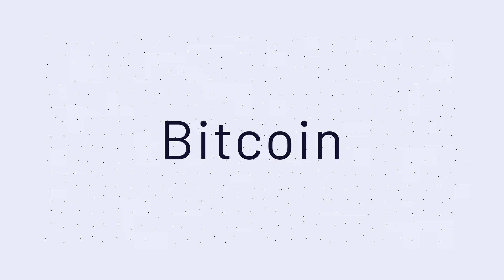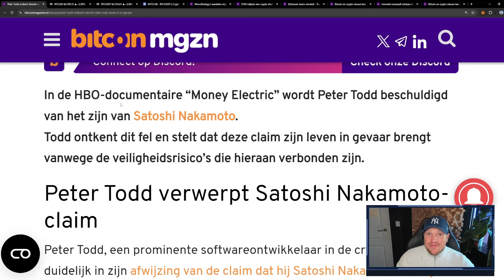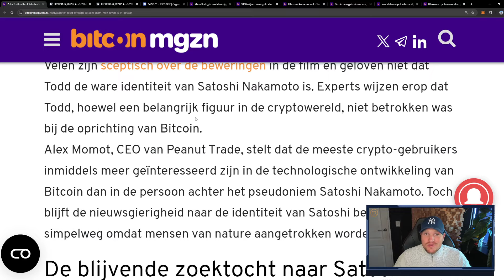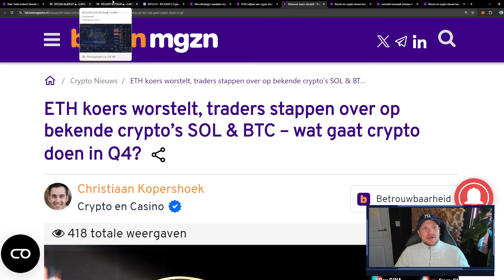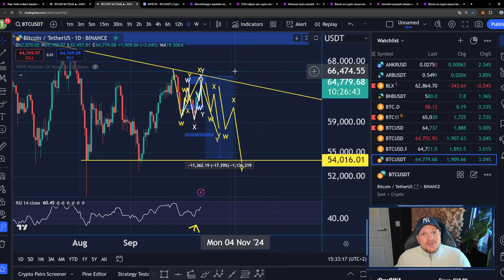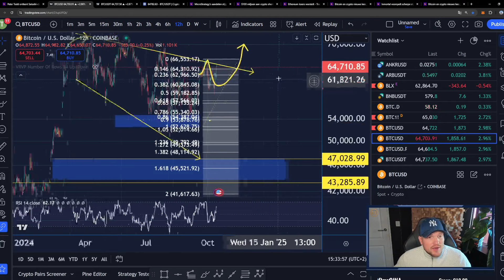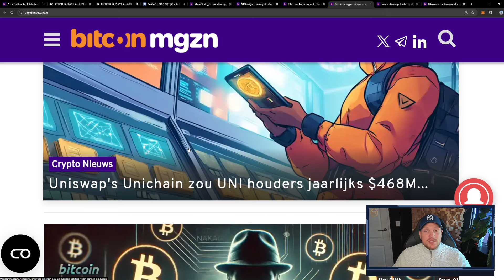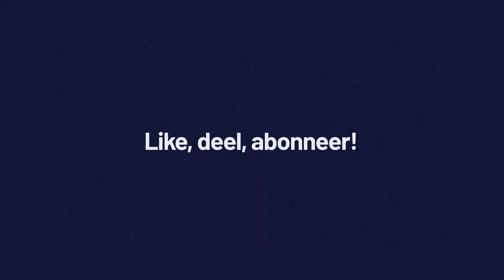Bitcoin ULTRA BULLISH als dit gebeurt! EERDER NIET! - Weekvooruitzicht BTC nieuws & BTC analyse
Het laatste Bitcoin nieuws staat weer voor je klaar. Nu ben jij weer op de hoogte van de laatste BTC nieuws artikelen en natuurlijk de laatste Bitcoin analyse.

Crypto Pre-sale kopen?

ALLE CRYPTOCURRENCIES Pre-sales zijn uiterst een hoog risico. Ik laat enkel zien in de serie ''MEME Review'' wat ik aanschaf en waarom. Ik ben er van bewust dat ik mijn inleg volledig kan verliezen. Deze serie is niet bedoeld om de kijker er van te overtuigen om mee te gaan met de MEME hype.